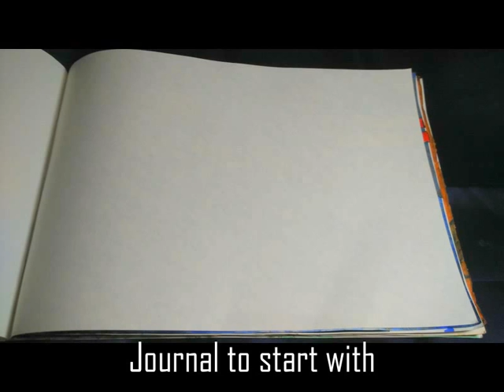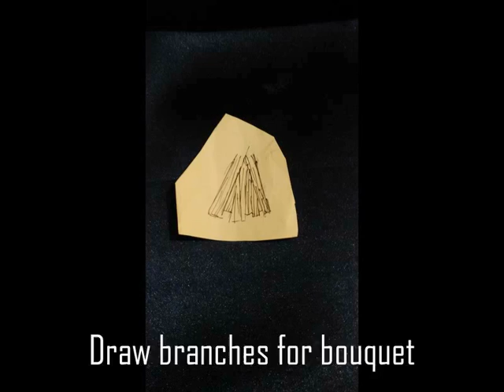Mix Media Art, Theme: Wedding (Art Journal)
Step by step video on creating an art journal layout, theme being Wedding.